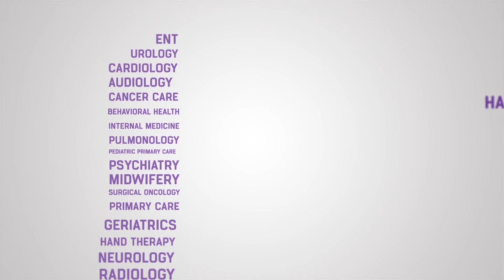P4 -Physician Pipeline Preparatory Program- SIU SOM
Cinematography and production by Jason Johnson

P4 (Physician Prepatroy Pipeline Program) at The SIU School of Medicine is designed to introduce area High School students to a career in medicine.